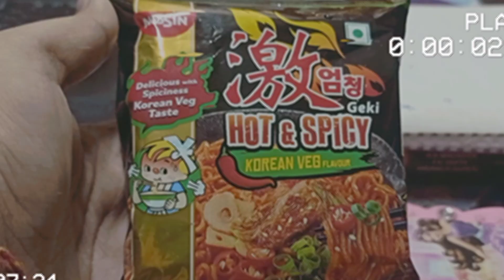After School Study Routine of a 11th Grade Neet Aspirant + PCMB student | productive study vlog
hi :)
this is Saeeba.
I'm an 11th grade pcbm student preparing for neet.

Step out!

productivity physicswallah pw pwians pwneet 11thclass science sciencestudents 11thgrader. Study vlog. study motivation neet motivation